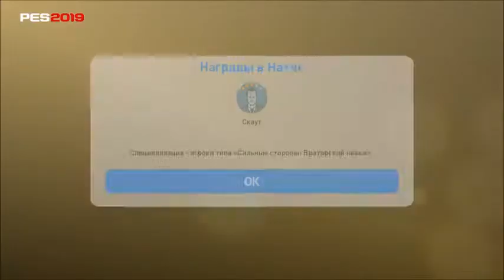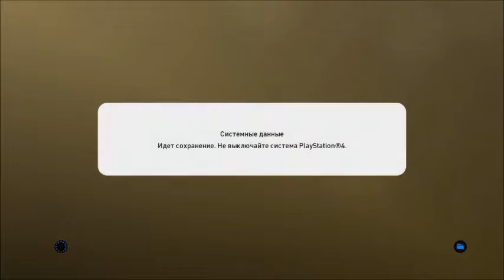My Club:КООП #2 l PES 2019